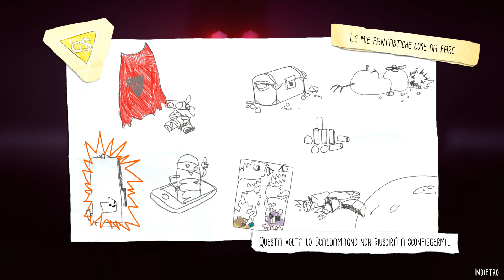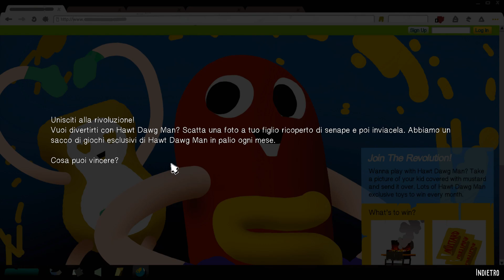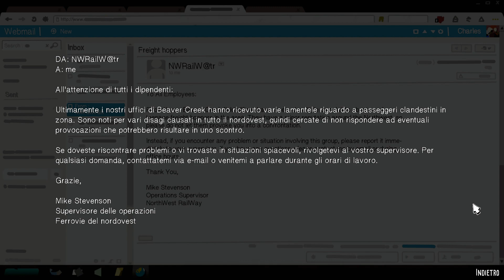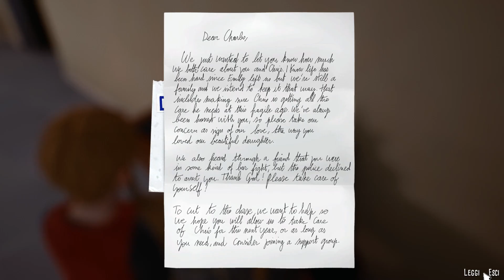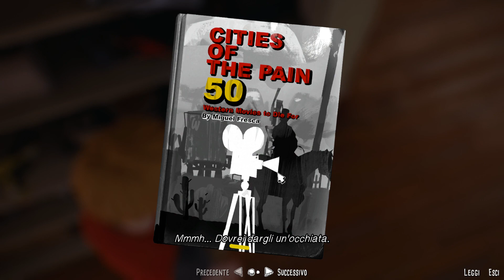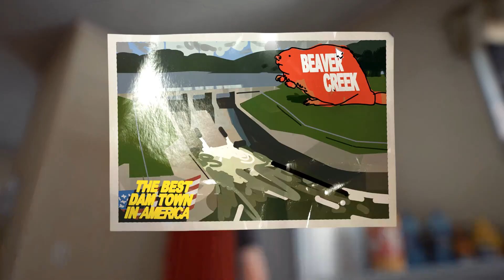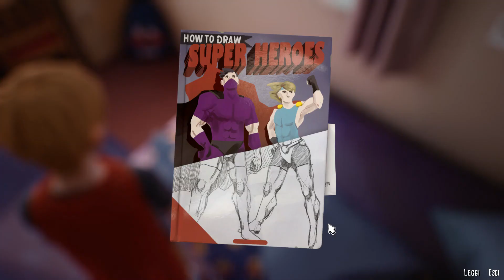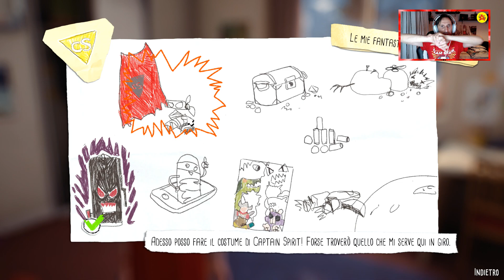Super Poteri! - The Awesome Adventure of Captain Spirit #2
The Awesome Adventure of Captain Spirit è tra Life is Strange e Life is Strange 2!
Hai capito bene è una avventura di intermezzo e di tramite tra i 2 capitoli!Seguila qui tra mille teorie e divertimento!